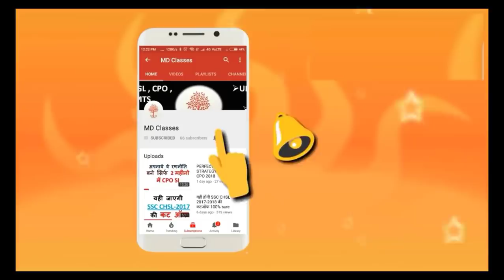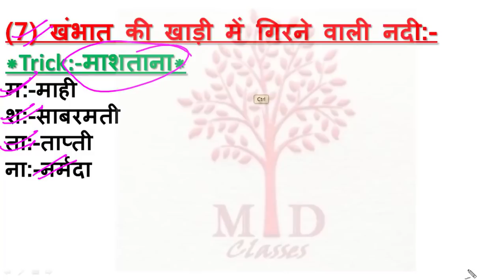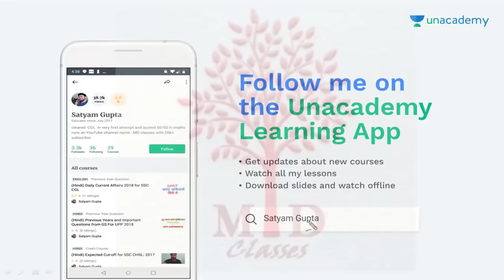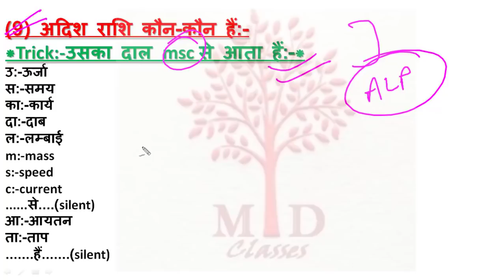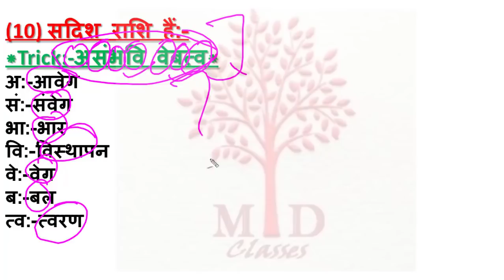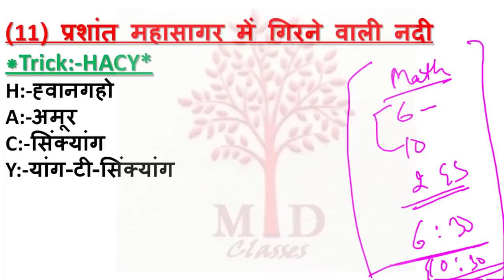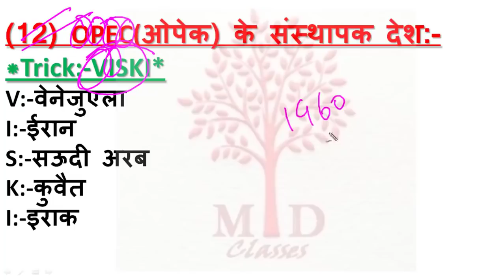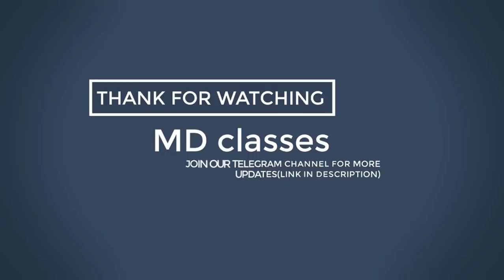AWESOME GK TRICKS #2/भूलना भूल जाओगे/MUST WATCH FOR ALL EXAMS - MD CLASSES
नमस्कार दोस्तों...
नमस्कार दोस्तों इस वीडियो मैंने आपको GS/GK के कुछ महत्वपूर्ण ट्रिक्स के बारे में बताया हुआ है। जो RAILWAY, SSC, BANK, CPO SI, CHSL, MTS, SSC-GD, RPF, VDO, UP POLICE, HSSC, Bihar SSC और सभी परीक्षाओं के लिए बहुत ही महत्वपूर्ण है।

इन 1000 प्रश्नों को जरूर देख लीजिए इसी में से प्रश्न पूछे जा रहे हैं -

इन 500 प्रश्नों को जरूर देख लीजिए इसी में से प्रश्न पूछे जा रहे हैं -

ARITHMETIC के सभी चैप्टर बेसिक से एडवांस लेवल तक यहां से देखें

RAILWAY RPF परीक्षा के लिए क्रैश कोर्स यहां से ज्वाइन करें

most important gk tricks in hindi || ssc,gk hindi,gs with tricks,gk tricks,science gk,ssc gs,gktricks,railwayexams,gk tricks science,most important gk tricks in hindi ssc,gs with tricks part 1,gk hindi current affairs 2018,gk tricks in hindi most important books and authors name tricks ssc/mpsc/upsc/railway part -2,gk hindi mai